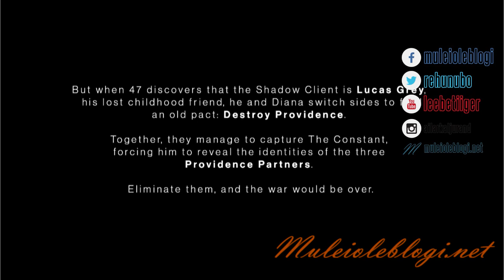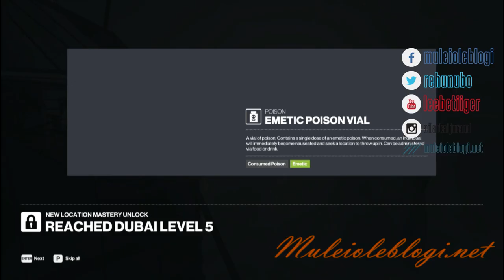"Hitman 2021" gameplay mission: on top of the world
Me playing "Hitman 3"" mission called "On top of the world" that take place at Dubai

* 00:00 Lucas Grey monologue/trailer
* 01:02 Intro
* 01:37 "Top of the world" gameplay